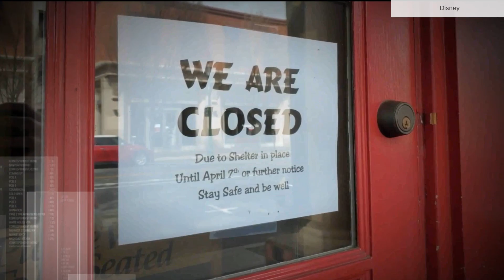"ABC World News Tonight" Coronavirus Teases and Open April 1, 2020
How ABC News opened its "World News Tonight" broadcast April 1, 2020.